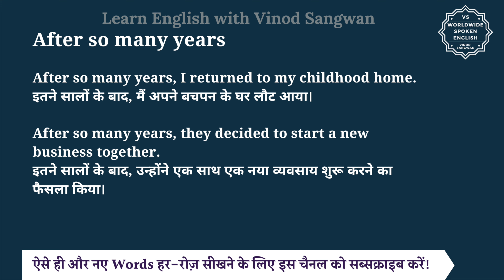After so many years meaning in Hindi | After so many years ka matlab kya hota hai | English to hindi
इस वीडियो में आप After so many years का हिंदी में मतलब समझेंगे और साथ में After so many years का pronunciation भी सीखेंगें यानि की आप After so many years के अर्थ के साथ साथ ये भी सीखेंगें की After so many years को कैसे बोले या After so many years को बोलने का सही तरीका क्या है |

तो बस एक मिनट में सीखिए After so many years को|
Let’s learn Hindi Meaning of After so many years in detail.

After so many years का हिंदी में अर्थ होता है
इतने सालों के बाद

The phrase ""After so many years"" refers to the occurrence of an event or action after a considerable number of years have passed. It often conveys a sense of time having gone by, emphasizing the long duration before something happens again or is experienced.

After so many years, we finally reunited at the family gathering.
इतने सालों के बाद, हम आखिरकार पारिवारिक समारोह में फिर से मिले।

After so many years, I returned to my childhood home.
इतने सालों के बाद, मैं अपने बचपन के घर लौट आया।

After so many years, they decided to start a new business together.
इतने सालों के बाद, उन्होंने एक साथ एक नया व्यवसाय शुरू करने का फैसला किया।

After so many years को इन उदाहरणों से और अच्छे से समझ सकते हैं